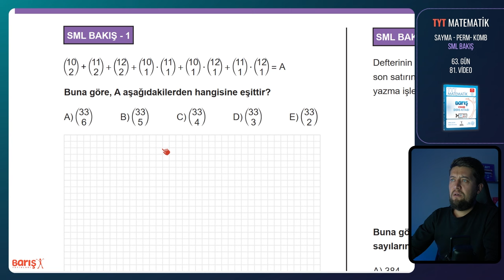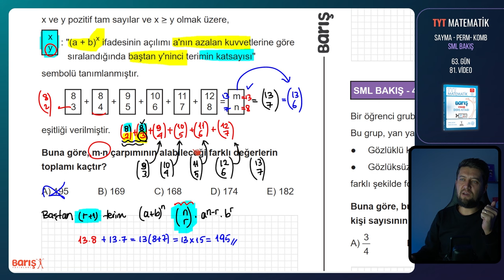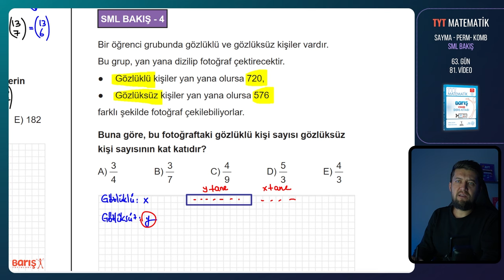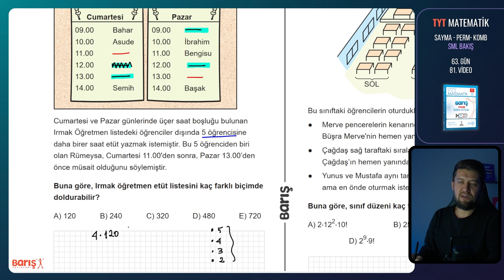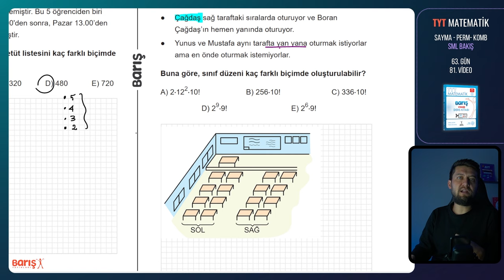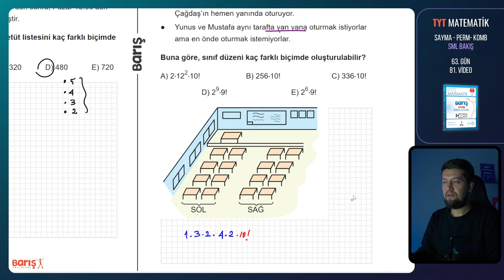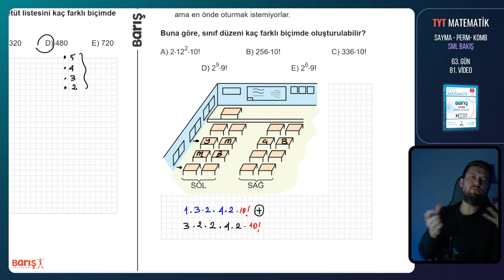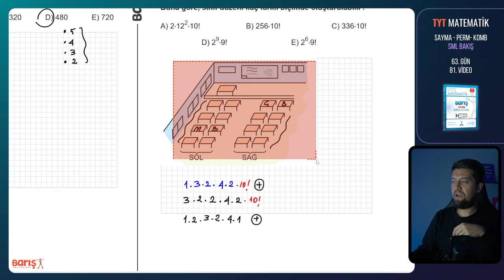Sayma Permütasyon Kombinasyon - SML BAKIŞ | TYT Matematik Kampı 63. Gün 81. Video | Barış Yayınları